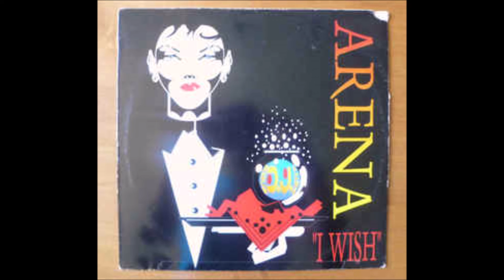Arena - I Wish (Extended Mix) (1995)